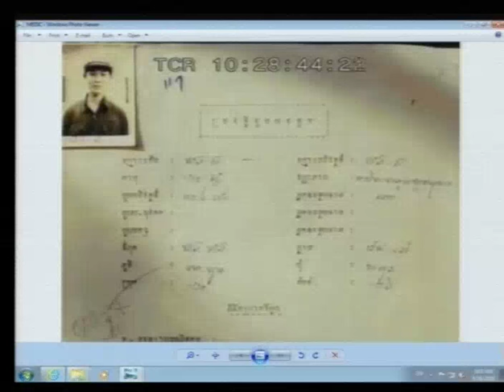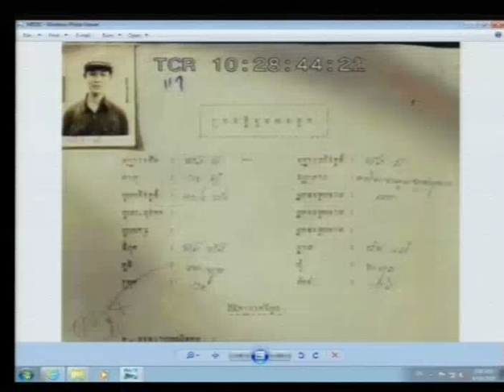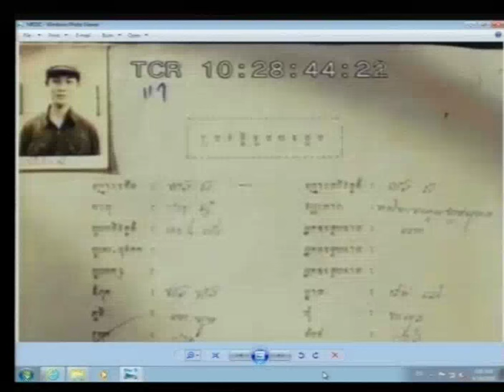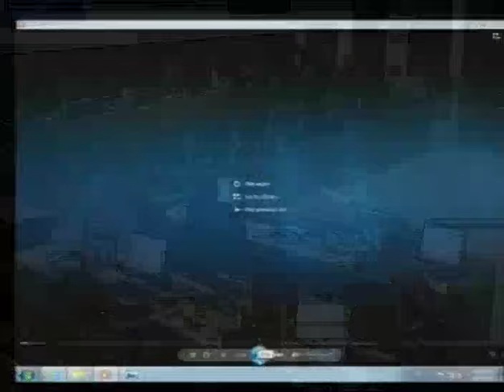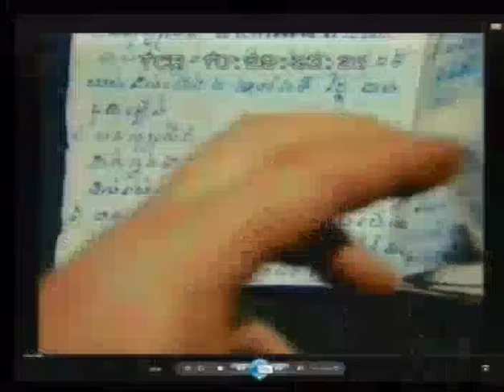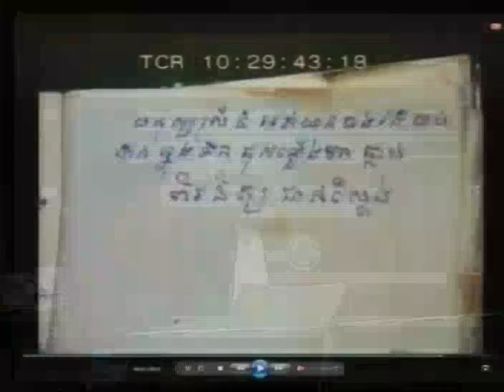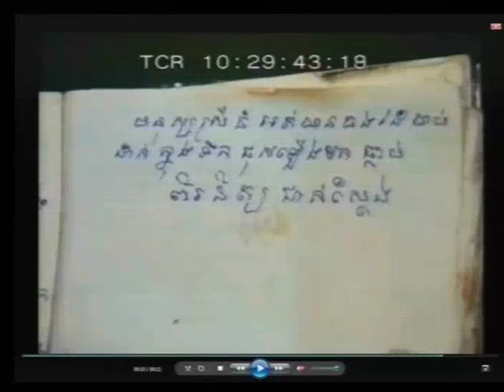Session 1 - 16 June 2016 - Case 002/02 - FL/KH